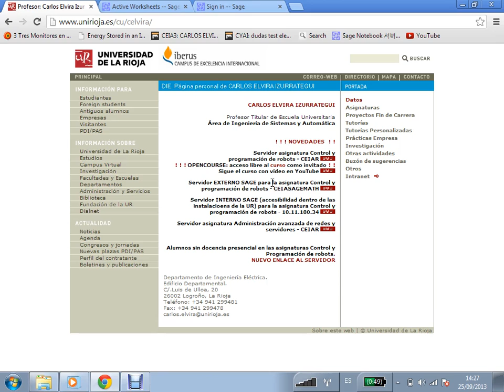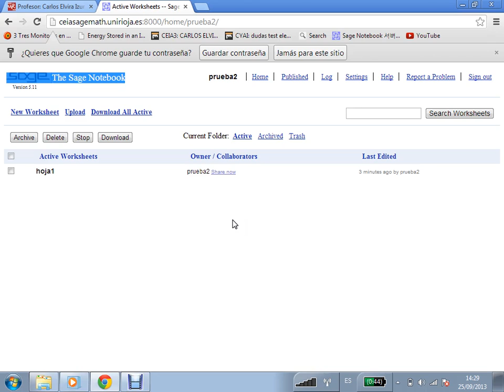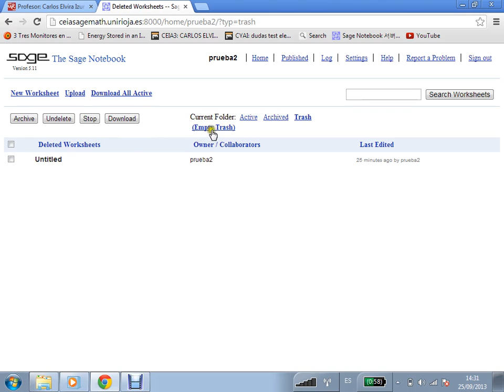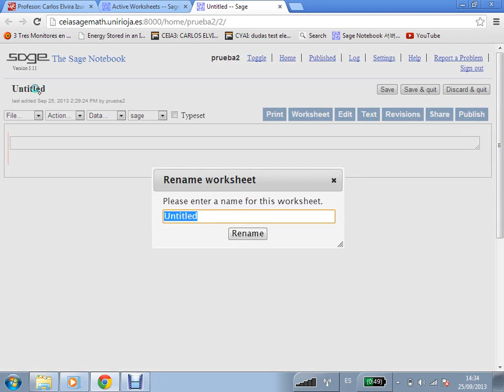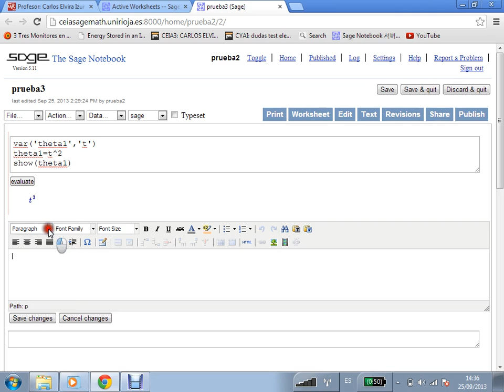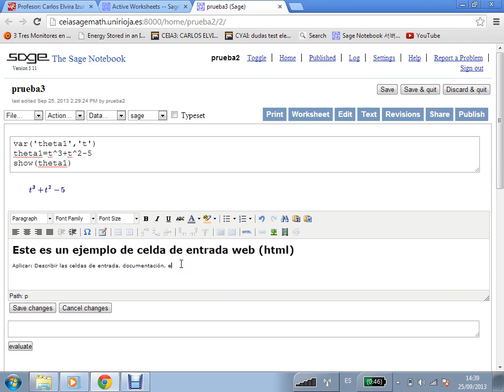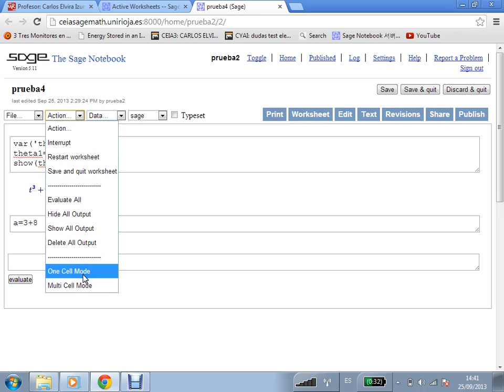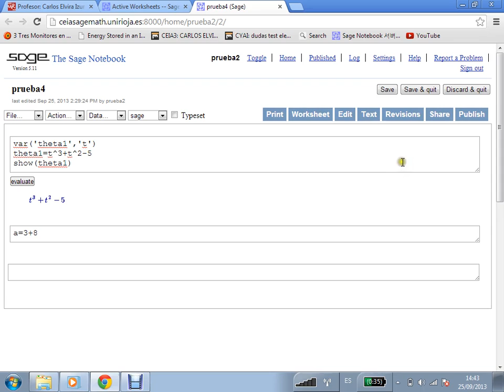Curso 2013-14. Sage. Tutorial del "notebook"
Sage. Tutorial del "notebook".